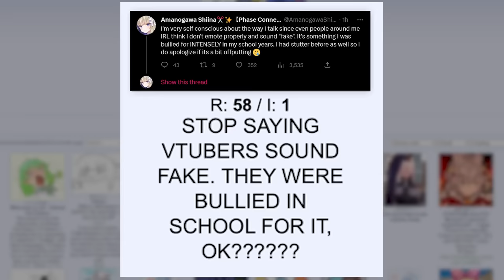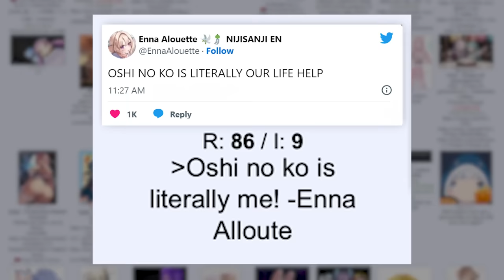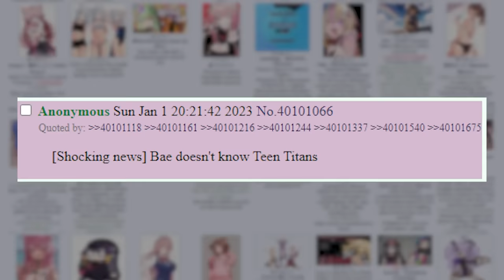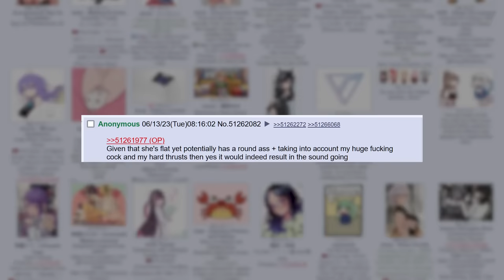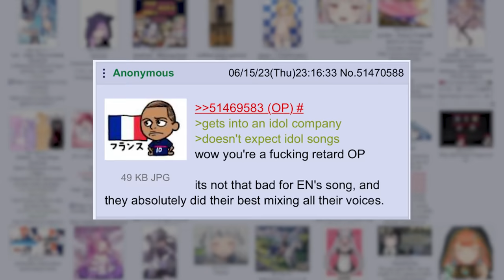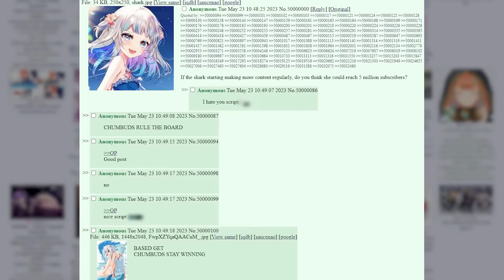Plap plap: 4chan VTuber board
Get pregnant

VTubers featured in this video (images only, first appearances)
0: 04 Amanogawa Shiina
0: 12 Hakos Baelz
0: 15 Tsunomaki Watame
0: 20 Amano Nene
0: 24 (EIEN Project)
0: 24 Riifu Evergeen
0: 24 Skye Shinryu
0: 24 Kiki Lockheart
0: 24 Kilia Kurayami
0: 33 (Nijisanji English)
0: 33 Maria Marionette
0: 33 Kotoka Torahime
0: 33 Elira Pendora
0: 33 Millie Parfait
0: 33 Scarle Yonagumi
0: 40 Ninomae Ina'nis
1: 02 Enna Aloutte
1: 06 marimari_en
1: 19 Ceres Fauna
1: 24 Gawr Gura
1: 46 Nakadashi Kiara
1: 55 Hoshikawa Sara
2: 35 Neuro sama
2: 51 Yslith
2: 56 Pipkin Pippa
3: 52 Minato Aqua
4: 15 Roza Coatl
4: 38 Shigure Ui
4: 41 Nanashi Mumei
5: 00 Komachi Panko
5: 06 Veibae
5: 30 Kamiko Kana